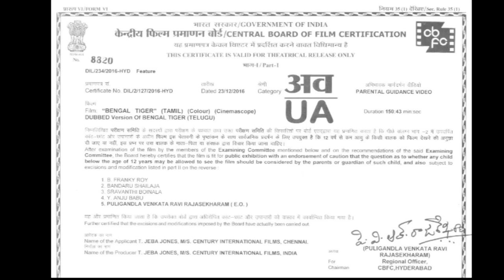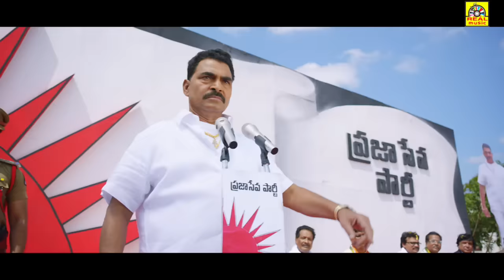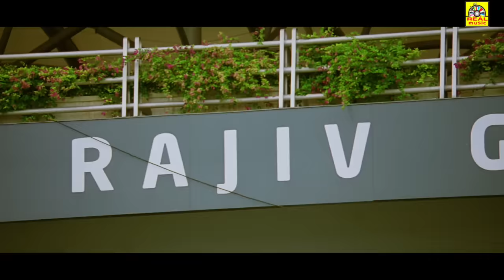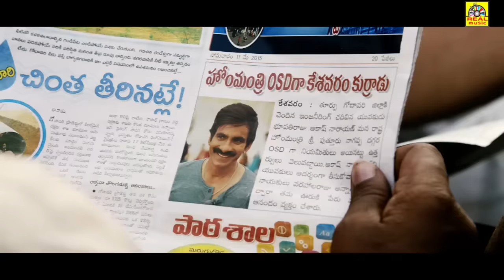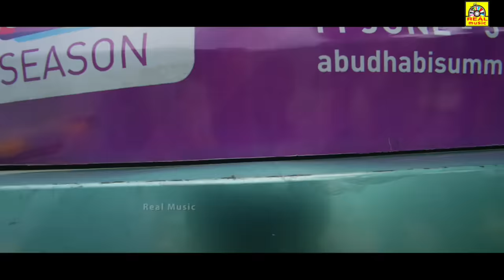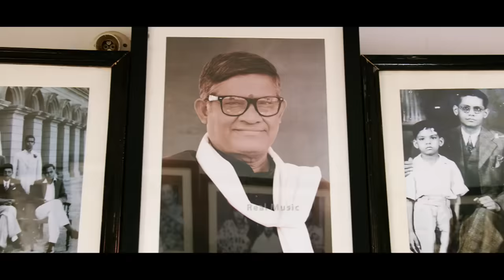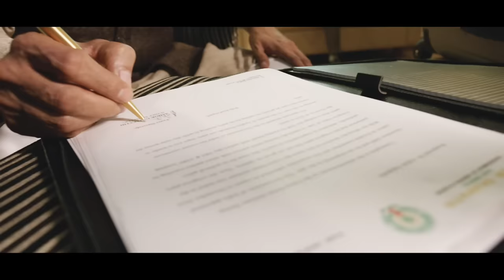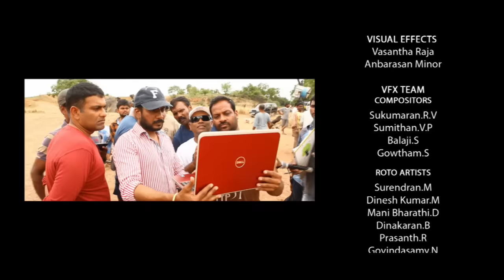Bengal Tigar (2015) Tamil Dubbed Full Action Movie HD | Ravi Teja, Tamannaah, Rashi Khanna, NTM FILM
Produced by K. K. Radha Mohan
Written by Sampath Nandi
Screenplay by Sampath Nandi
Story by Sampath Nandi
Starring
Boman Irani
Cinematography Soundararajan
Edited by Gautham Raju
Production
company
Sri Satya Sai Arts
Release date
10 December 2015
Country India
Language Tamil

Bengal Tiger is a 2015 Indian Telugu action comedy film written and directed by Sampath Nandi. It was produced by K. K. Radha Mohan's Sri Satya Sai Arts and features Ravi Teja, Tamannaah and Raashi Khanna in the lead roles. Boman Irani, Nagineedu, Rao Ramesh, and Sayaji Shinde play supporting roles. Bengal Tiger focuses on the conflict between two intelligent people—Akash Narayan, an unemployed graduate and Ashok Gajapati, the chief minister of the state. It also focuses on the roles played by agricultural minister Samba, home minister Nagappa, his daughter Shraddha, and Gajapati's daughter Meera in Akash's pursuit for revenge on Gajapati who killed his father.